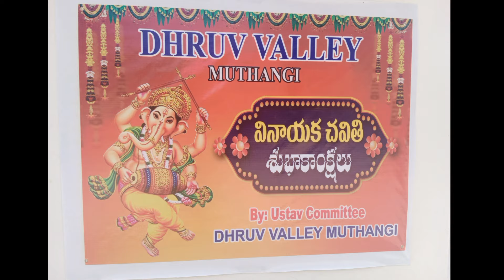Dhruva Valley //Fancy Dress Competition// Muttangi